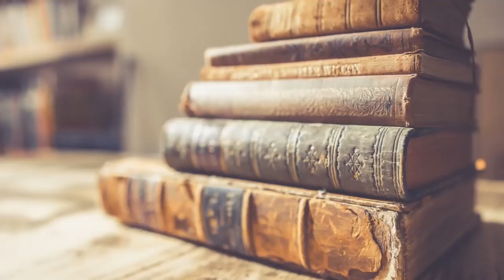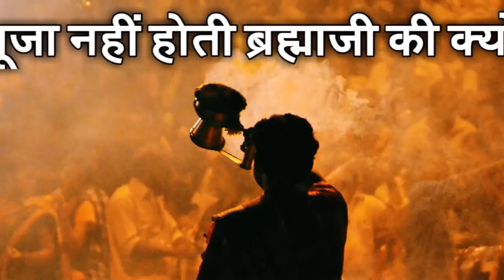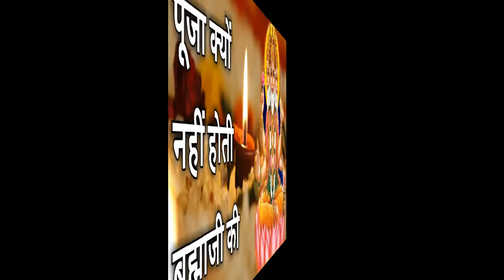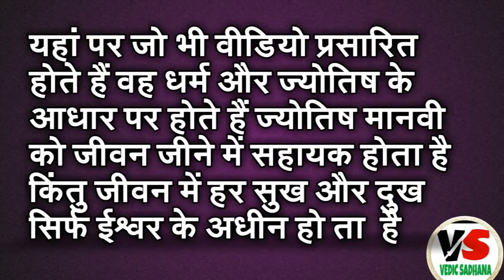नहीं होती ब्रह्मा जी की पूजा तीन मुख्य देव मे से एक होने के बावजूद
HINDU DHARM KE AADHAR PAR BRAHMA JI KE BARE ME KUCHH RAHSYA BHARI BATE JE SE KE BRAHMA JI KA PUJAN KYO NAHI HOTA HE BRAHMA JI KA MANDIR JYADA KYO NAHI HOTE HE IN SABHI BATO KO ES VIDEO ME BATAYA HE UMID HE AAPKO YAH VIDEO PASAND AAYEGA